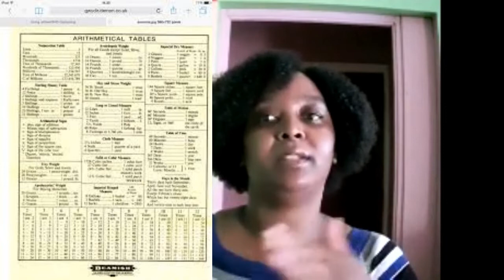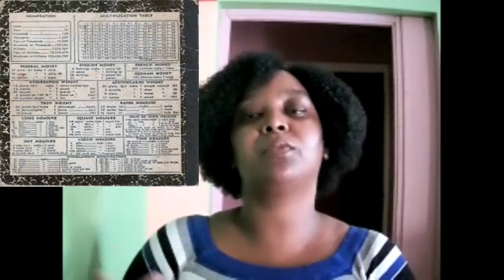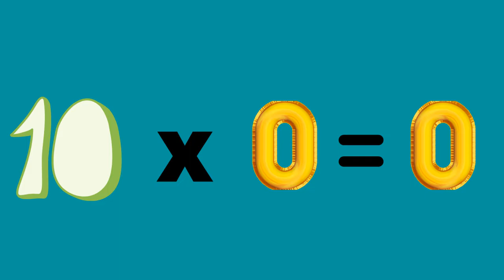How To Teach Your Child To Multiply No Charts Needed - 2 Times Table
How To teach your child to easily multiply without  using any charts. I have successfully used these steps to get children to learn their times table at different age group. All my  students improved in mathematical calculations. I have decided to share my steps with other teachers and parents who want to teach children how to easily learn their times table. Weekly videos will be released with different tutorials.

Links to how to teach your child to read quickly(within 3 - 4 months).

* Link to book on Amazon

Slides and animation - Canva
Numbers  graphics - Pixabay